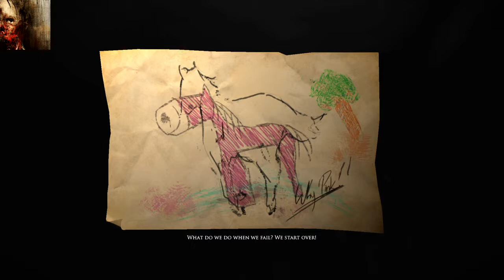Layers of Fear - PS4 - Step 4 - Brush (Blind)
So we've learned about the wife and dog but what about the daughter? This part has a "child" theme with creepy dolls and some messed up crayon art. Of course there's a haunted nursery too for good measure.